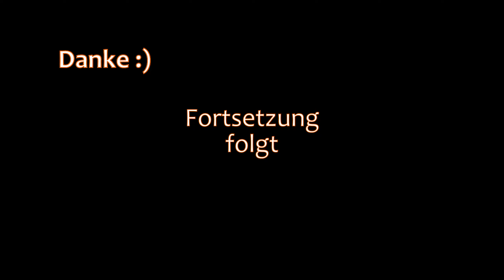THE LONG DARK 🏔️ Schleicher II · Episode 210 · Ein ZAUNGAST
🏔️ Noch schnell durch die Höhle und dann sind wir im Idyllischen Tal.

🏔️ Dort machen wir uns kartierend Richtung Funkturm auf.

🏔️ Immer mit Geschnaufe im Nacken.